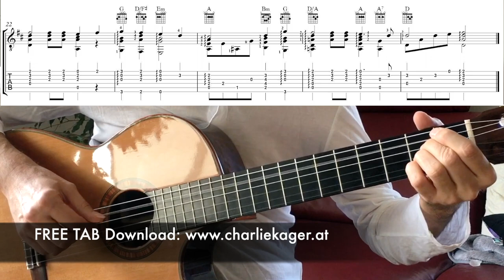ADESTE FIDELES TABS Fingerstyle Guitar LYRICS venite adoremus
ADESTE FIDELES TABS Fingerstyle Guitar LYRICS Latin English German O Come All Ye Faithful Cover Tab Lesson Tutorial pdf sheet

Stay save!
This tune was originally written in Latin as Adeste Fideles. It has been attributed to various authors, including John Francis Wade (1711–1786), John Reading (1645–1692) and King John IV of Portugal (1604–1656), with the earliest manuscript of the hymn bearing his name, located in the library of the Ducal Palace of Vila Viçosa.
The original four verses of the hymn were extended to a total of eight, and these have been translated into many languages. The English translation of "O Come, All Ye Faithful" by the English Catholic priest Frederick Oakeley, written in 1841, is widespread in most English speaking countries.
An original manuscript of the oldest known version, dating from 1751, is held by Stonyhurst College in Lancashire.
O COME, ALL YE FAITHFUL
Frederick Oakeley

Born the King of Angels:
O come, let us adore Him, (3×)

Lo, he abhors not the Virgin's womb;
True God, begotten, not created:

Yea, Lord, we greet thee, born this happy morning;
Christ the Lord.
ADESTE FIDELES

Adeste fideles læti triumphantes,
Venite, venite in Bethlehem.
Natum videte
Regem angelorum:
Venite adoremus (3×)
Dominum.

Deum de Deo, lumen de lumine
Gestant puellæ viscera
Deum verum, genitum non factum.
Venite adoremus (3×)
Dominum.

Cantet nunc io, chorus angelorum;
Cantet nunc aula cælestium,
Gloria, gloria in excelsis Deo,
Venite adoremus (3×)
Dominum.

Ergo qui natus die hodierna.
Jesu, tibi sit gloria,
Patris æterni Verbum caro factum.
Venite adoremus (3×)
Dominum.

 latein noten venite adoramus